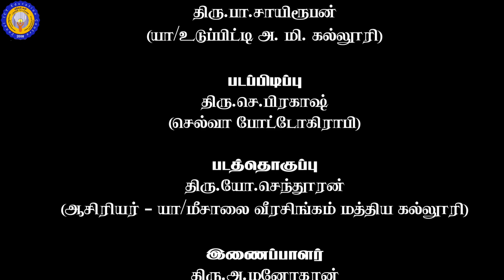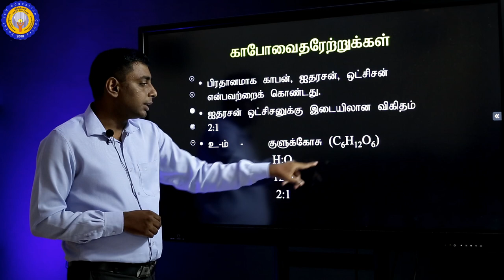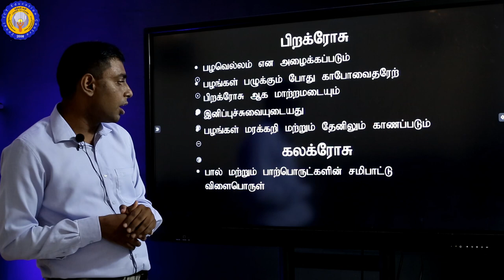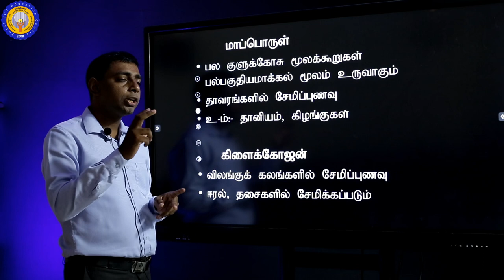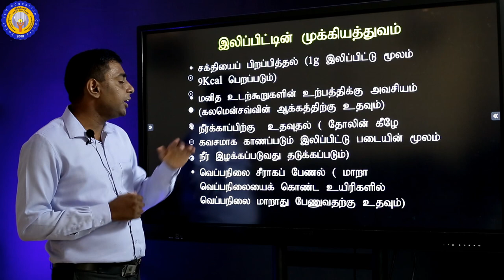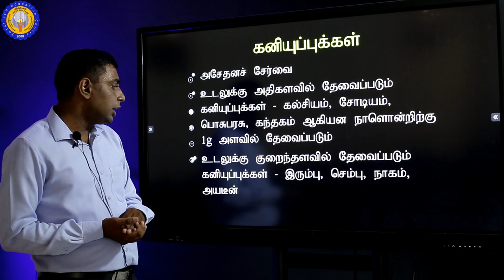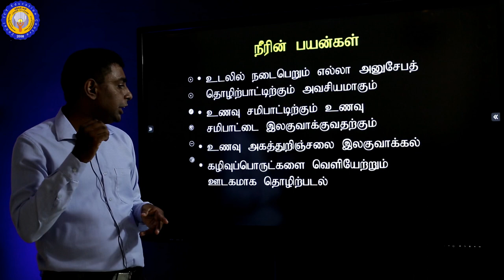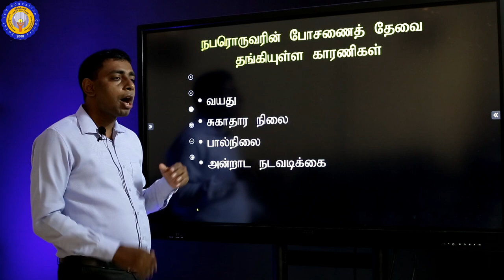Part I | விவசாயம் | தரம் 11 | அலகு 5 | மனித போசணை | திரு.J.செந்தில்செல்வன்.